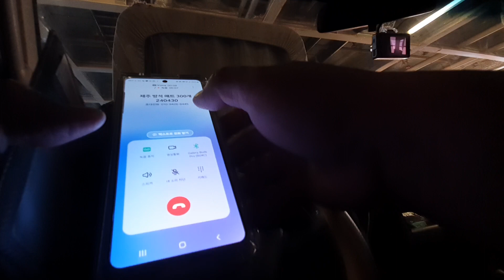제주항~완도항 카페리 차량 선적 아웃도어본부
■행사 축제 천막 테이블 의자 대여하는 곳에서
행사 준비하는 방법과 정보를 안내드립니다.

■아웃도어 행사용 테이블과 의자 대여 서비스를 제공하는 아웃도어본부닷컴을 위한 블로그 글 제안 주제를 찾아보겠습니다.

●예를 들어 다음과 같은 주제가 좋을 것 같습니다:

- 아웃도어 행사 준비의 필수 템, 테이블과 의자 대여 가이드
- 결혼식 장소 선정 시 알아둬야 할 5가지 팁
- 아웃도어 웨딩을 위한 의자와 테이블 렌탈 서비스 소개
- 다가오는 여름, 야외 파티 준비를 위한 체크리스트
- 회사 MT 장소로 추천하는 아웃도어 별빛 가든 5선

●이러한 실용적인 정보와 팁을 제공하는 글을 게시한다면 고객들에게 도움이 될 것 같습니다. 기타 제안하고 싶은 아이디어가 있다면 말씀해 주세요.

●야외 이벤트를 위한 최적의 테이블과 의자를 추천해드리겠습니다.

●테이블은 가볍고 접이식이면서 안정감 있는 제품이 좋습니다. 알루미늄 혹은 가벼운 합성수지 소재가 유용하고 세척이 용이한 것이 좋습니다.

●의자는 내구성이 뛰어나면서도 가볍고 휴대가 편리한 플라스틱 의자가 야외 이벤트에 아주 적합합니다. 접이식 의자들도 인기가 많습니다.

●내후성 코팅이 되어 있는 제품을 선택하면 비나 눈, 이슬 등의 날씨 변화에도 잘 견딜 수 있습니다.

●색상은 흰색, 베이지, 그레이 계통이 공간 감각을 해치지 않고 용도별로 구분하기도 편리합니다.

●이외에 조명 설치가 가능한 테이블과 의자 세트도 야외 파티에 아주 추천드립니다.

●행사의 콘셉트와 분위기에 따라 여러 가지 스타일의 테이블과 의자를 활용할 수 있습니다.

- 정장 파티나 형식적인 행사장에는 우드나 마블 소재의 고급스러운 테이블, 천연 가죽 의자가 어울립니다.

- 클래식하고 우아한 분위기에는 꽃무늬 문양이 새겨진 라운드 테이블과 빈티지 스타일의 원목 의자가 잘 맞습니다.

- 캐주얼하고 가벼운 분위기의 야외 파티에는 플라스틱이나 알루미늄 소재의 접이식 테이블과 스탠드 의자가 간편합니다.

- 키치 하고 재미있는 콘셉트의 행사에는 약간 화려한 컬러의 의자들이 어울립니다.

●행사 성격에 맞춰 테이블보와 의자 커버도 활용해 보세요.

●야외 이벤트용으로 독특하고 특별한 디자인의 테이블과 의자를 몇 가지 소개해드리겠습니다.

- 팔레트 모양의 컬러풀한 테이블과 의자 세트
- 재활용 팔레트를 활용한 DIY 스타일의 테이블과 벤치
- 드럼통을 개조한 라운드 테이블 세트
- 별과 달 모양의 커팅 된 금속 테이블
- 목재 팔레트를 조립식 테이블로 활용한 것
- 색동 병을 업사이클 한 의자
- 시멘트 소재의 원형 테이블과 의자 세트

●이외에도 재활용 소재를 독창적으로 구성한 테이블과 의자 세트들이 야외 행사의 독특한 분위기 연출에 아주 좋습니다.

●야외 행사용 테이블과 의자의 색상과 디자인은 다양한 옵션이 있습니다.

- 색상: 흰색, 베이지, 블랙, 그레이, 다크 브라운, 네이비, 옐로 등 활용도 높은 베이직 컬러부터 파스텔 톤, 패턴, 볼드 컬러까지 다양
- 소재: 플라스틱, 금속 알루미늄, 리사이클 우드, 로티 안, 합판, 아크릴 등
- 디자인: 접이식, 스타일리시한 다각형, 둥근 원형, S라인, 하트, 별 모양 등 다채로운 형태

●의자 디자인도 타원 팔걸이, 스툴, 철제 다리, 목재의 원목 의자 등 함수에 따라 여러 가지를 활용할 수 있습니다.

●고객의 취향과 행사 콘셉트에 따라 맞춤 스타일을 연출할 수 있겠습니다.

●천막 행사를 위한 테이블과 의자 렌털 서비스를 하고 있습니다.

●아웃도어 본부에서는 결혼식, 가족모임, 회사 워크숍 등 다양한 야외 행사를 위해 편리한 테이블과 의자 렌털 서비스를 제공하고 있습니다.

●천막 행사 시에는 바닥이 고르지 않거나 딱딱할 수 있어 행사 참석자들이 앉아서 식사하거나 이야기를 나누기 어려울 때가 많습니다. 이때 천막 안에 간편하게 설치하여 사용할 수 있는 접이식 테이블과 의자를 제공하여 든든한 지원군 역할을 합니다.

●아웃도어 본부의 접이식 테이블과 의자는 내구성이 뛰어나고 다양한 디자인으로 준비되어 있으며, 사용 후 세척 및 보관이 간편합니다.

●천막 행사 계획이 있으신가요?
아웃도어 본부 테이블/의자 렌털 서비스를 통해 편안한 행사 분위기를 연출해 보세요!

▶상담하신 아웃도어 본부 닷컴입니다.
등산 장비, 캠핑 용품, 여행용품, 의류 제작, 축제, 행사, 사이클, 수리, 판매, 물품 대여 안내소
서울 대구 부산 세종 울산 광주 창원 경기도 강원도 경상도 전라도 충청도 강릉 인천 수원 대전 순천 지역

제주특별자치도 서귀포시 대정읍 중산간 서로 2934T.064-794-0102

제주 서귀포시 516로 767

▶유튜브 채널
아웃도어 본부 인간극장 간접 체험 TV

상담은 카카오톡 아이디:
아웃도어 본부 /문자 메시지 상담 가능

연결 사이트는 안전합니다

개인 및 단체 대여 전문, 출장 설치 해체